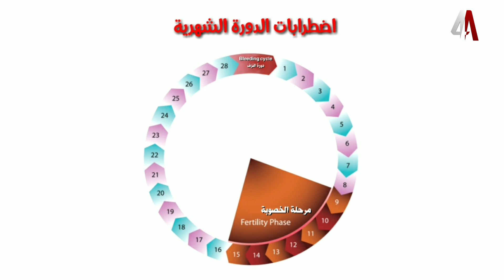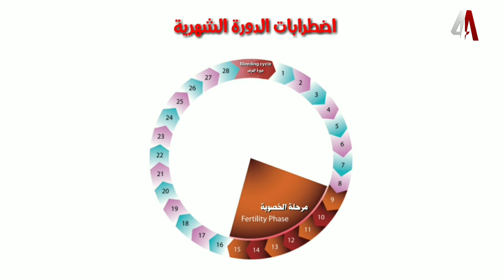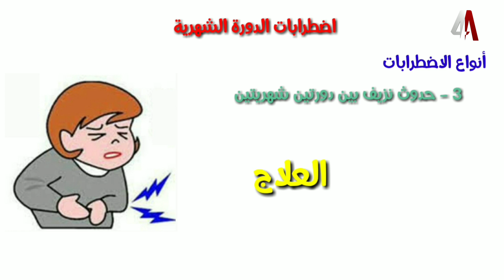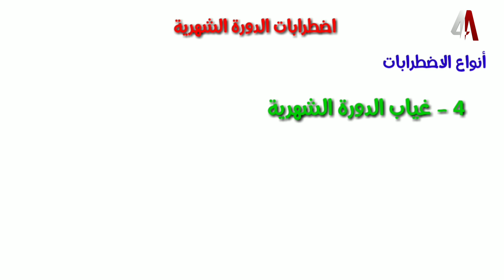اضطرابات الدورة الشهرية | الأسباب و العلاج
Menstrual disorders, causes and treatment

Troubles menstruels, causes et traitement